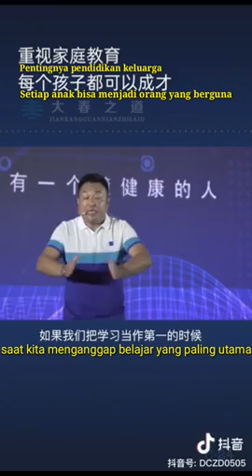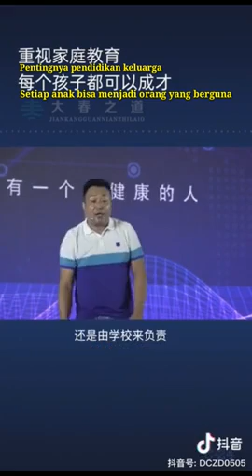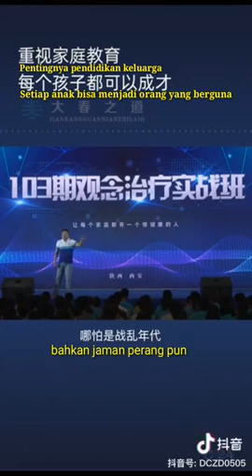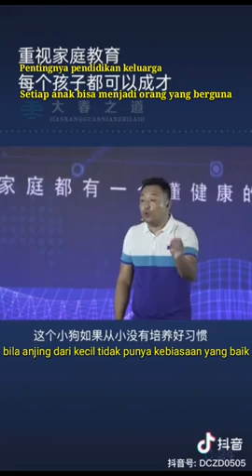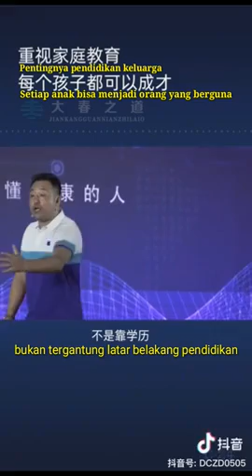7 Desember 2019